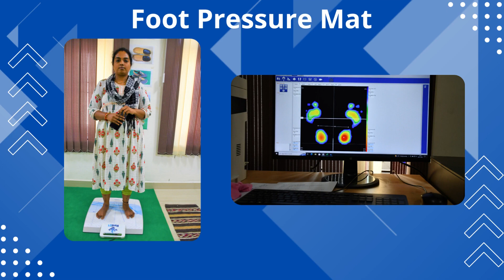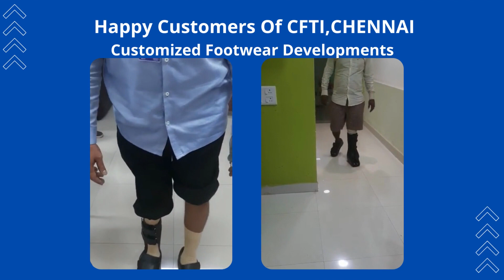"Customized footbed & Footwear Manufacturing Facility @CFTI, Chennai."